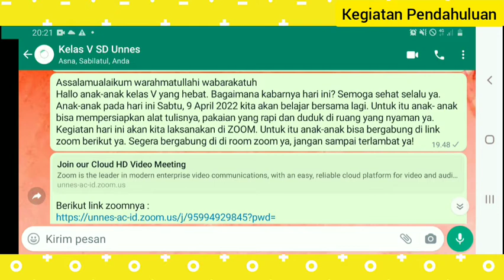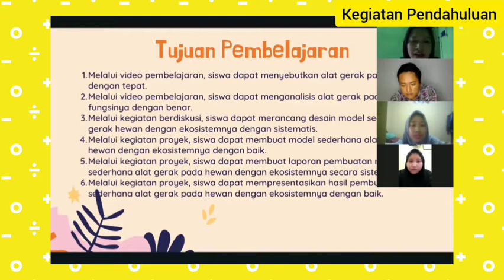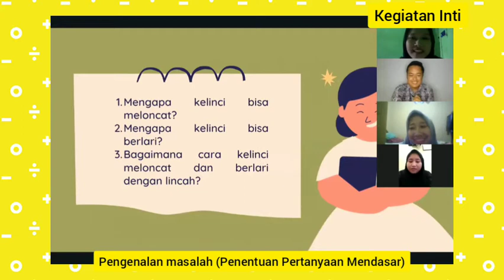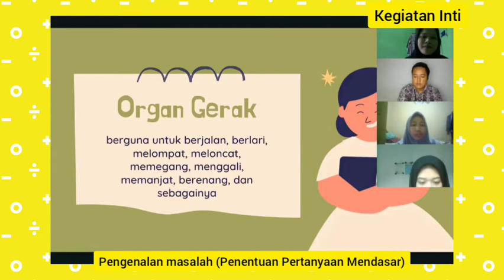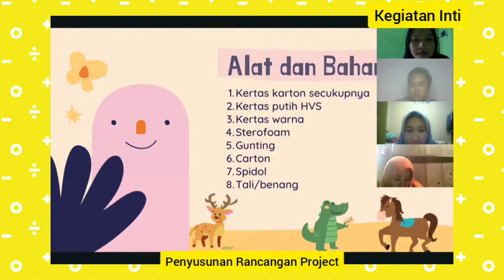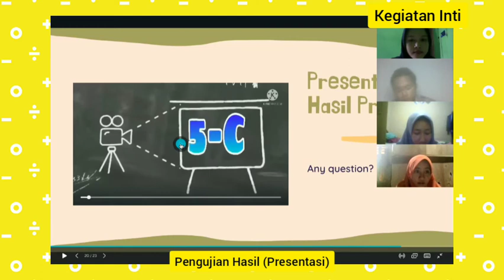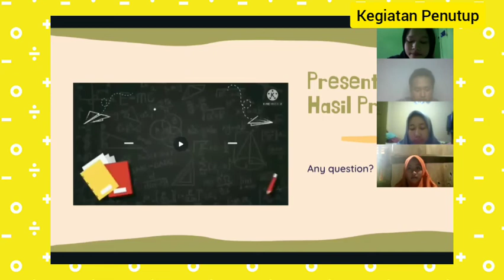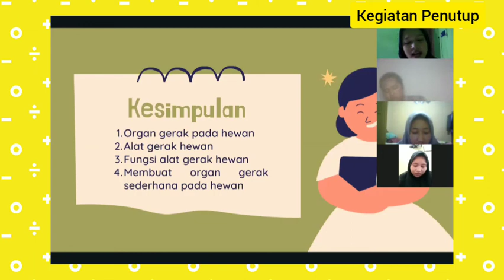UTS_Lailatul Mukaromah_Inovasi Pembelajaran IPA SD